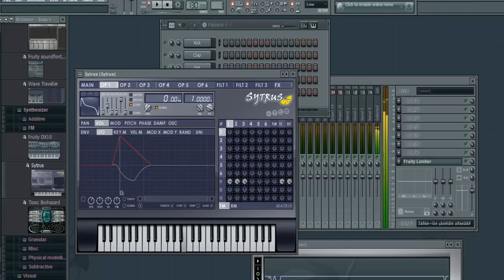TUTORIAL How to Master Basic Mastering Techniques in